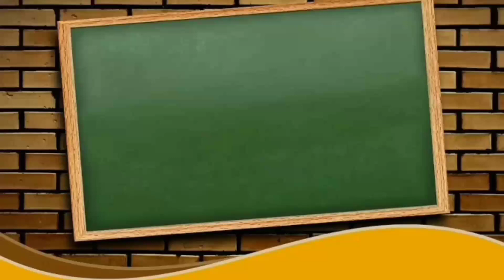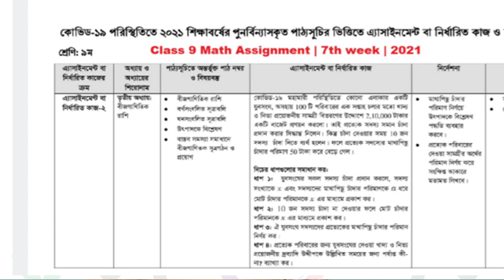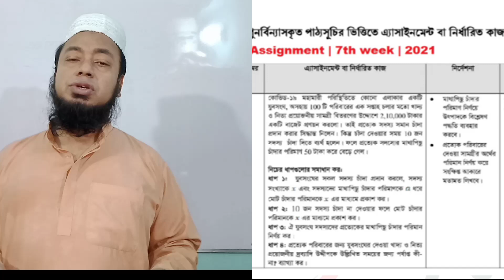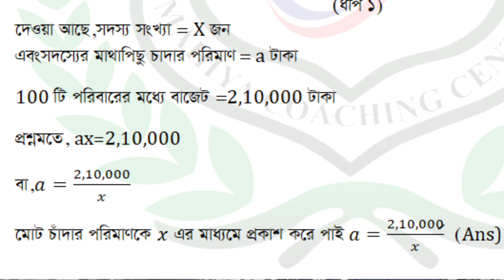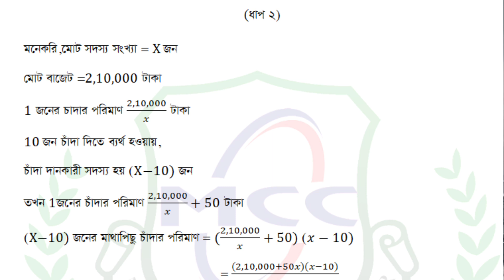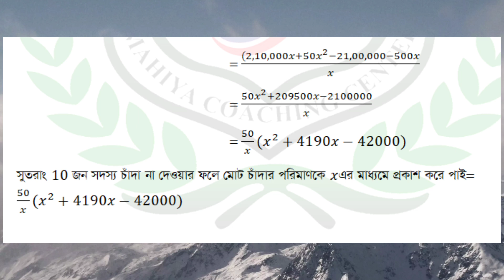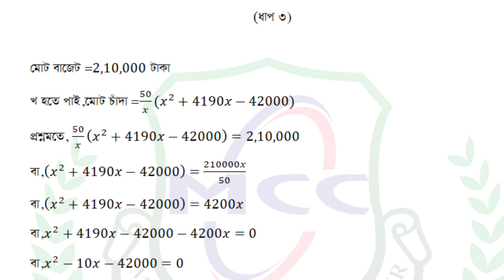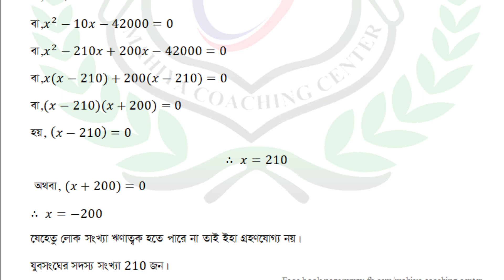Math Assignment Class 9 7th week//Class 9 math assignment 2021#solyman sir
Md.Solyman (phone Number : ) Mahiya Coaching Center#.solyman sir# journal This is very important Channel for the students of Class Five to Ten.Here you can learn about mathematics, accounting and finance of Class five to ten.So if you need any math and accounting related video just knock me. accounting# accounting Class 9-10# Journal For more videos visit

                                                     Easy Learning new video url

5.How to clean C Drive in Windows 7/Windows 8.1/Windows 10 (Make Your PC Faster)# easy learning